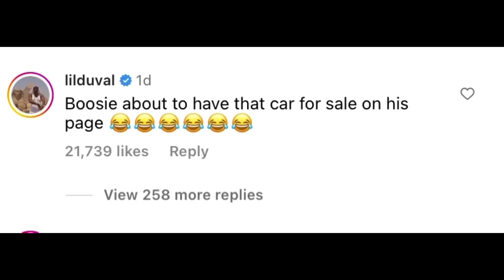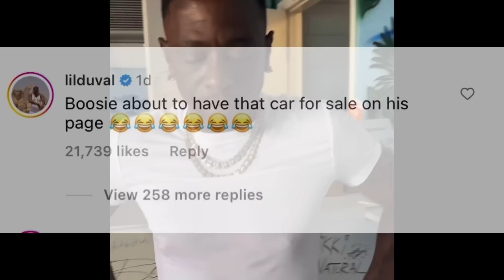Lil Duval REACTS To Boosie Taking His Daughter Tori Car “GONE BE FOR SALE ON HIS PAGE”